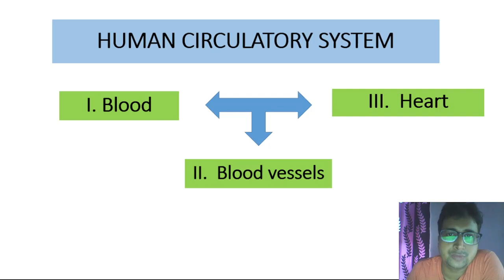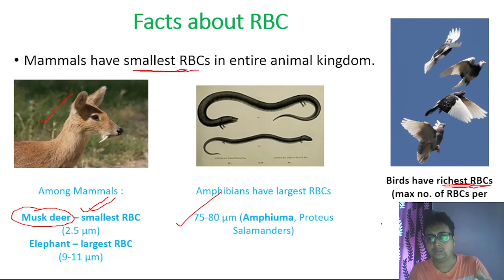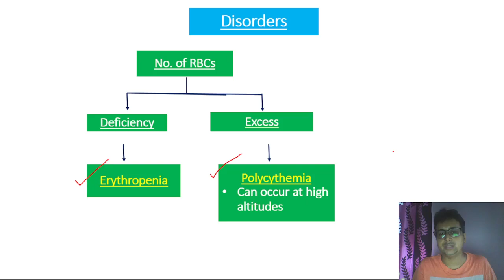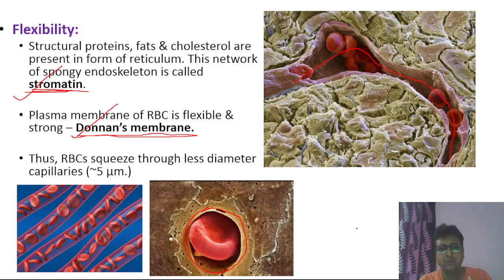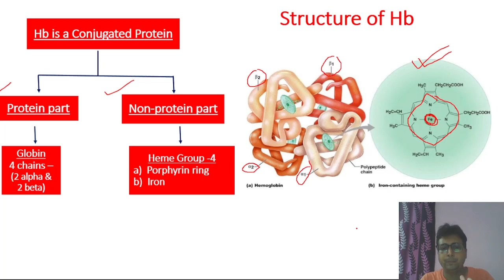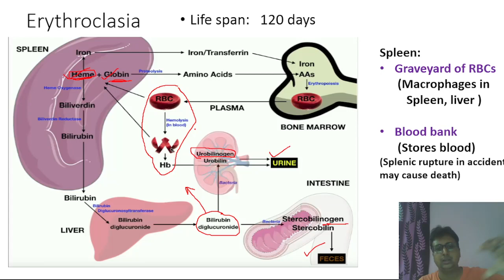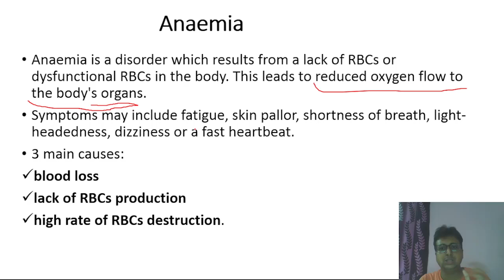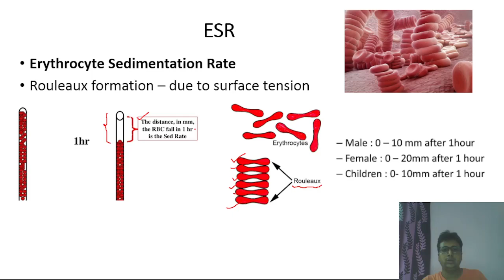What is RBC in the blood?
What does RBC stand for?
What is normal RBC count?
What is the function of blood red cells?
What happens if RBC count is low?
What happens if RBC count is high?
What causes high RBC count?
What level of RBC is dangerously low?
What causes high RBC in blood test?
What happens if red blood cells are low?
What happens when red blood cells are high?
What else are red blood cells called?
What causes red blood cells to be low?
What is a normal red blood count?
How do I increase red blood cells?
What helps red blood cells?
How long does it take to increase red blood cells?
How long do red blood cells live?
Which is more important red or white blood cells?
What produces red blood cells?
Which organ removes red blood cells from blood?
Where do dead blood cells go?
How are RBC destroyed?
Where is red blood cells produced?
What cancers cause low red blood cell count?
Which is the best fruit for blood?
What are the 3 main causes of anemia?
Does exercise increase RBC count?
Do you pee out dead blood cells?
Can you live without red blood cells?
What color is blood inside body?
How long do blood cells last after death?
Is low blood count serious?
What is haemoglobin and its function?
What happens when haemoglobin is low?
What is the normal hemoglobin level?
How can I raise my hemoglobin fast?
How can I increase my Haemoglobin level?
What causes Haemoglobin to drop?